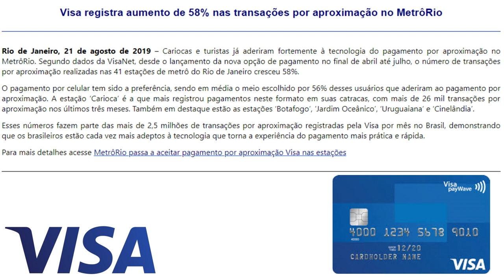💳Visa registra aumento de 58% nas transações por aproximação no MetrôRio🔝